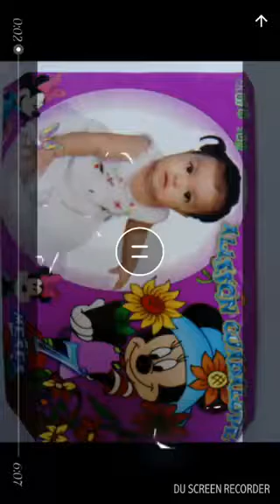Del Ecuador & Tecno trance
Tecno música retro 1990 ...